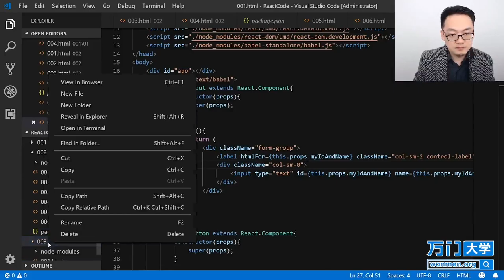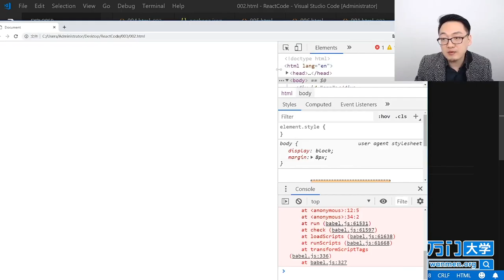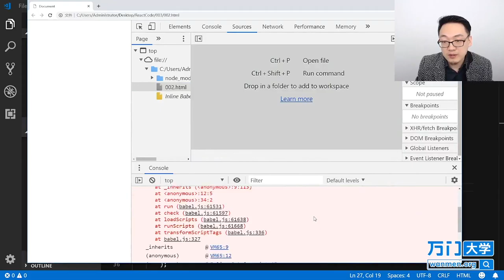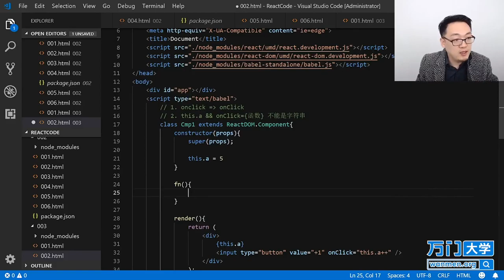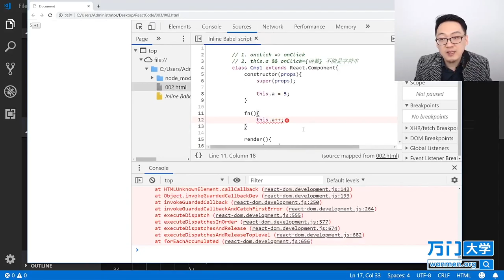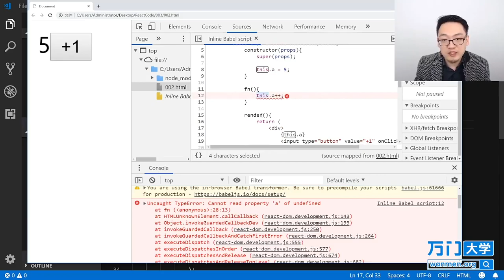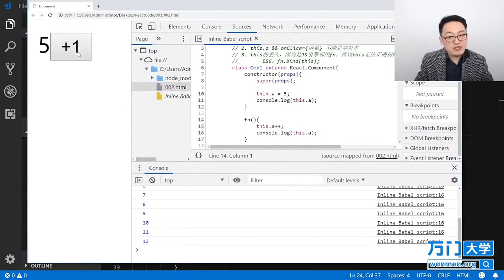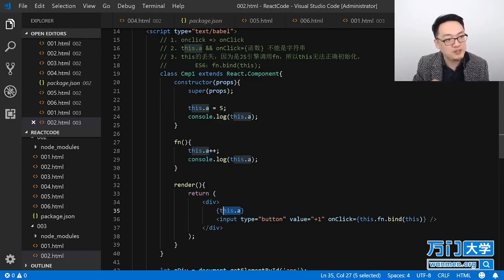React实战开发特训班-3.4事件（一）